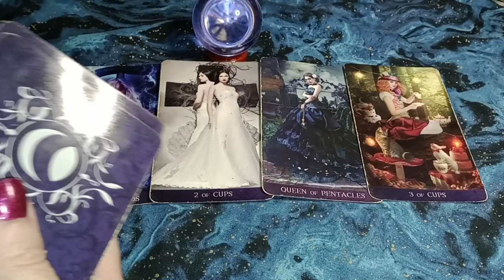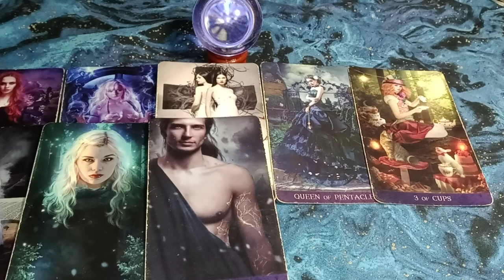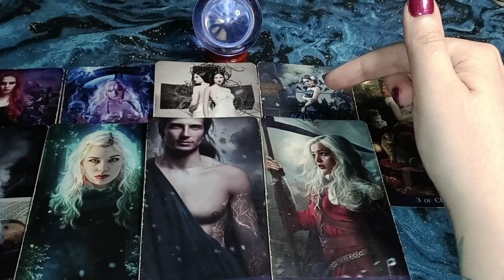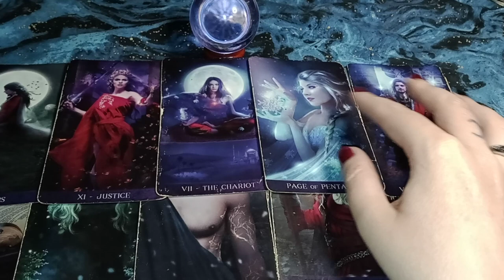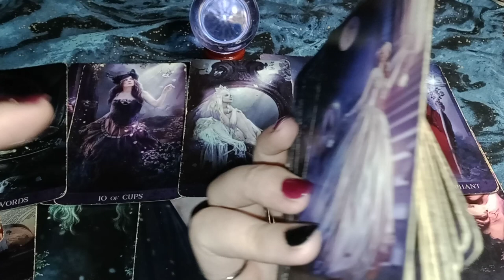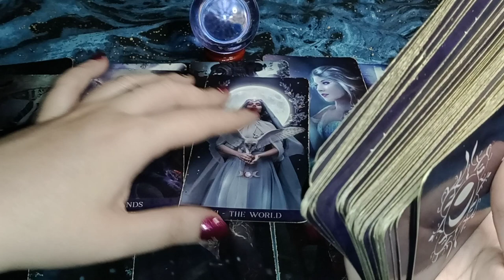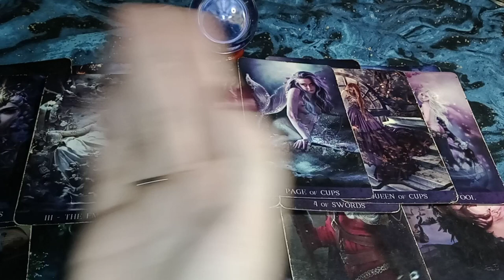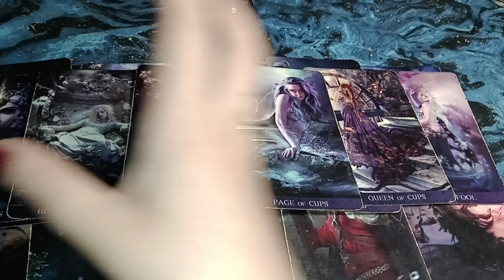OBSERVING YOU CLOSELY -THEY CAN READ OTHER PEOPLE EASILY BUT YOU'RE A MYSTERY-DETERMINED TO KNOW YOU